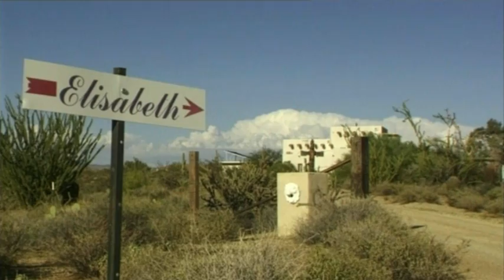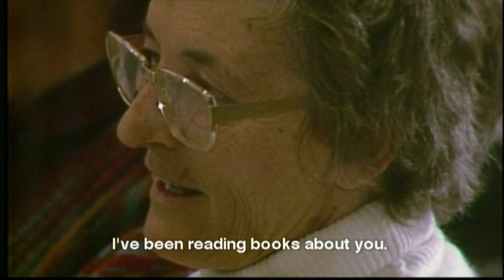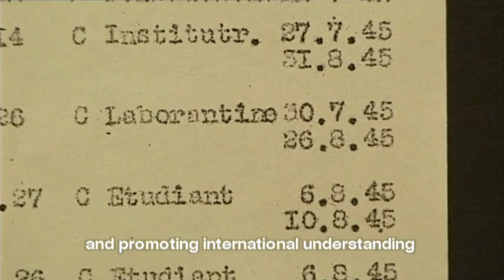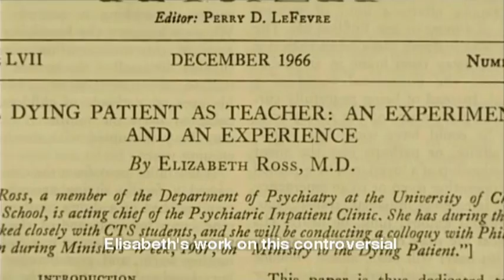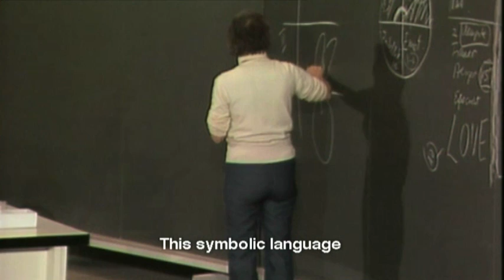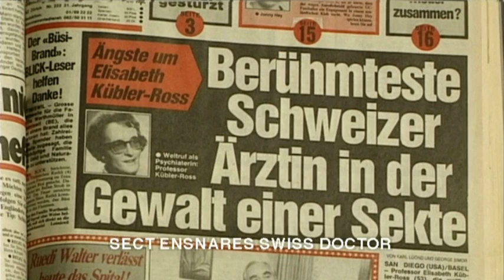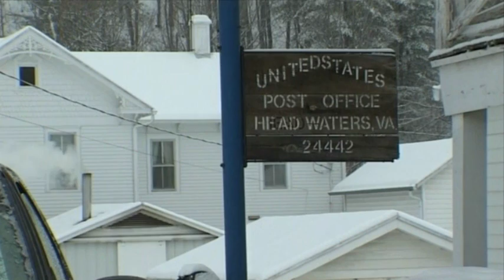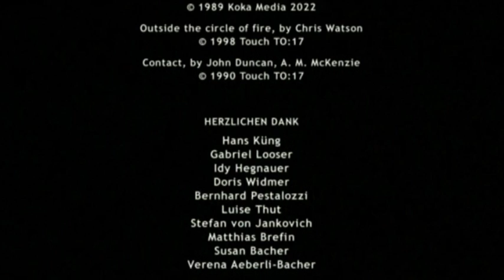Elisabeth Kübler-Ross - The Author of "On Death and Dying" and Pioneer of Palliative Care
Elisabeth Kübler-Ross has dedicated her life to death and dying, for which she has gained worldwide recognition. With her humane and down-to-earth approach, she has done much to destigmatize death and improve the treatment of terminally ill patients of all ages. She led an extraordinary life, beginning with her birth in Switzerland in 1926 as a 1 kilo triplet. She went to medical school against her parents' wishes and had to fight to be recognized as a woman physician and psychiatrist in the United States. Her seminal book, "On Death and Dying", brought her international fame. This intimate portrait was filmed in 2002, while she was living as a recluse in the desert, waiting - as she says - for her own death.
Chapters
▷ 0:00 - Intro
▷ 02:07 - Facing Death
▷ 01:20:08 - Credits

In our contemporary societies, death remains a taboo that we dare not face, as it raises questions and confronts us with the unknown and uncertainty. As Nobert Elias said, death in the West is the subject of a social repression, it has been largely invisibilized. The own mortality of the human still scares, this explains the emergence of transhumanism and this desire to extend human life to its limits. And yet, in the 60's, a book came out in the United States that tried to change the mentalities about death and dying. This book, "On Death and Dying", was written by a Swiss doctor, Elisabeth Kübler-Ross, and became a worldwide success with more than one million copies sold and was translated into 26 languages.
Through the testimonies of her family and acquaintances, this documentary paints a portrait of this great pioneer on the question of the end of life that Elisabeth Kübler-Ross was, while addressing the controversies that surrounded her thought towards the end of her life. She, who claimed to be a descendant of Jung and Ghandi, broke a real taboo by questioning man's relationship with death.
Very early on, she was confronted with death, which had a great influence on her career and her thinking. She studied medicine at the university against the wishes of her father and met her future husband, an American who was also a doctor. She quickly became involved in the psychological care of the dying and came into contact with death and dying people on a daily basis. She soon became aware of the importance of dying with dignity by accompanying the dying in their last moments. In her book "On Death and Dying", she describes the five stages through which the dying person passes: denial, anger, bargaining, depression and acceptance.
Her ideas caused a real controversy, as they raised both medical and theological issues. Despite the criticism, she continued her fight for the rights of the dying. She claimed that she was not seeking scientific accuracy and rigor, but human sympathy and emotional understanding of the processes surrounding death. Kübler-Ross then became the expert in thanatology.
However, in the 1970s, Elisabeth Kübler-Ross' thinking took a new turn after having had a near-death experience. Her thought was tinged with New Age and esotericism, which was then in vogue in those years of counter-culture in California, and posed serious controversies. Moving away from the Cartesian world, she put forward the idea of an afterlife. The center closed following accusations of charlatanism. However, Elisabeth Kübler-Ross opened a second center in Virginia where she welcomed AIDS patients in the midst of the HIV epidemic. But the experiment was again a failure. She ended up isolated in the Arizona desert in a vegetative state, she who had tried to untaboo death, awaited her own.

Original title: Facing Death
A film by Stefan Haupt

© Licensed by First Hand Films

Documentaries about politics, society and science produced by leading studios around the world. Our goal is to be a reliable source of high-quality information and investigative journalism for a better understanding of relationships, backgrounds and future developments.

Wocomo DOCS is part of the Wocomo channel network by NIKITA VENTURES. Wocomo - wonderful content in motion.